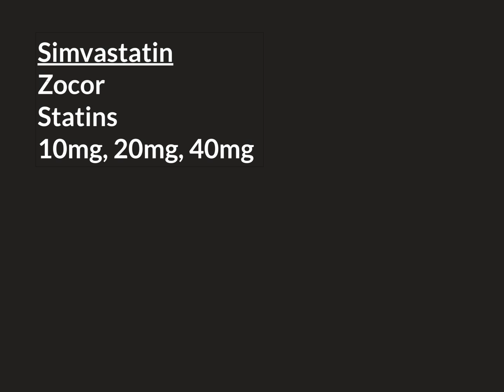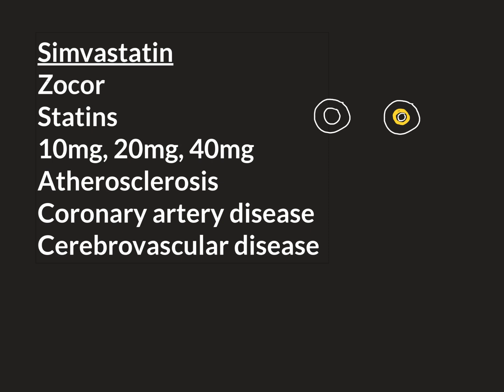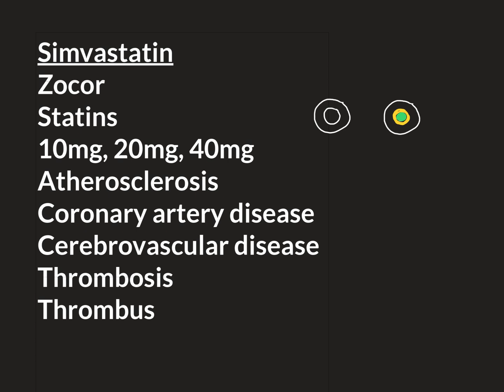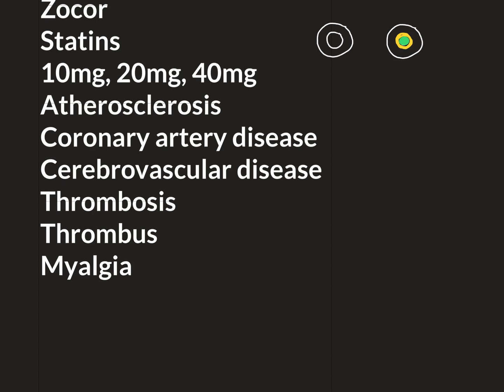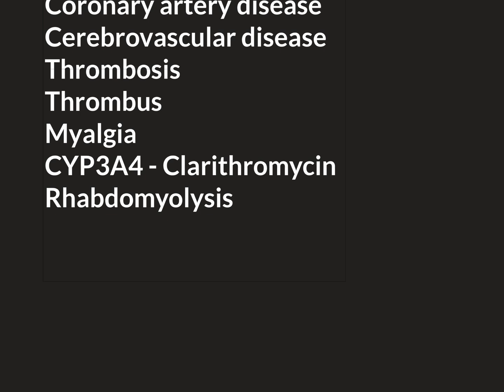Simvastatin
Simvastatin (Zocor) is the second most prescribed statin in the world.

It loses out on first place to the king of statins which is atorvastatin.

Like all statins it is prescribed to lower blood cholesterol level to try to reduce atherosclerosis development.

In this video we discuss the motivation for its use in more detail. We also discuss its dosing and its side effects.